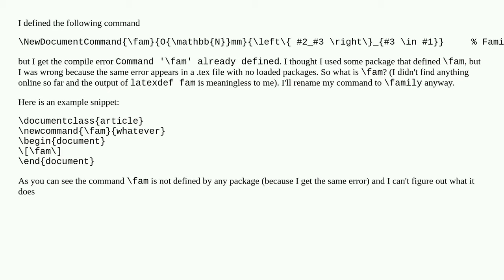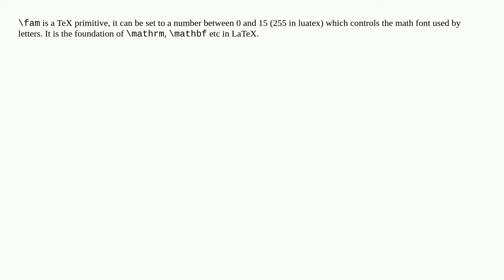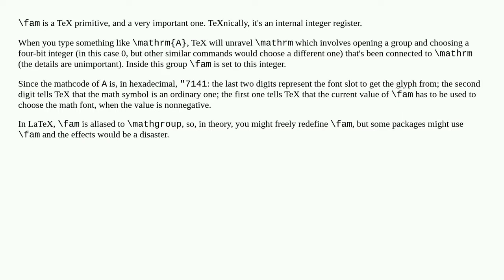What is \fam command?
A special thanks goes out to the community

  definition macros